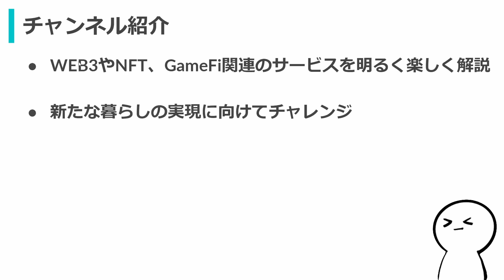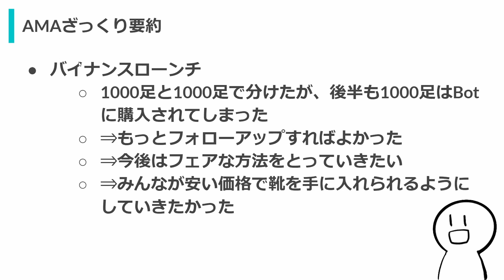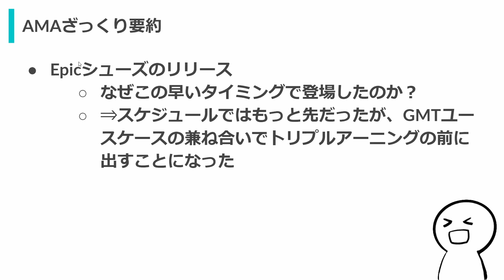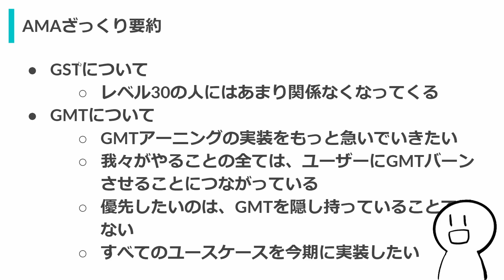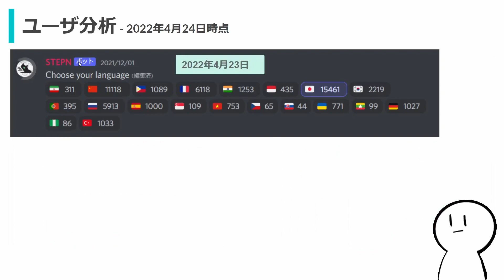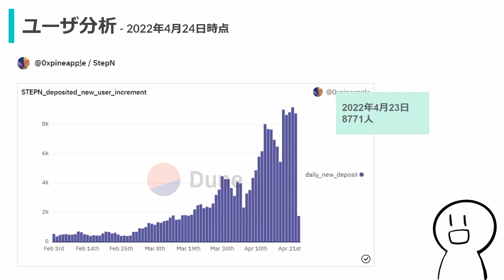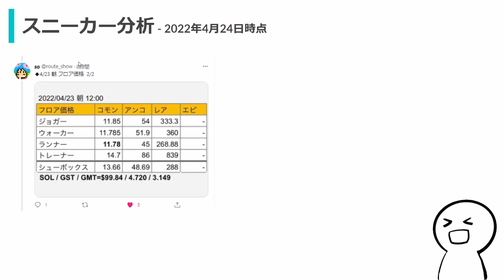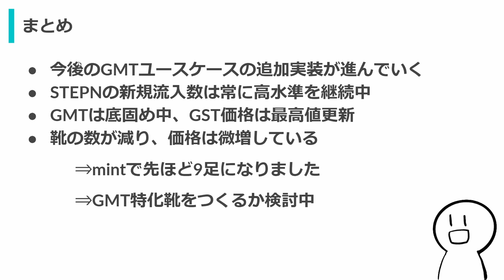STEPN（ステップン）ルールが変わる！？今後の方針を要約して解説！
WEB3.0やNFT、GameFi関連のサービスで収益化を目指しながら、体験した内容をできるだけわかりやすく、そして明るく楽しく解説するチャンネルです。
また、新たな暮らしの実現に向けてライフスタイルの見直しに関する様々なチャレンジをしていっております。

移動中の方や寝る前の方も気軽に聴いていってもらえたら嬉しいです。

【関連動画】
■【イラスト図解】初心者でもわかるAMA(2022/4/9)まとめ！GMTの使い方が判明！STEPN(ステップン)

■今日の内容
0:00 はじめに
0:51 AMAざっくり要約
8:14 ユーザ分析
9:42 仮想通貨分析
12:15 スニーカー分析
13:50 まとめ

■参考
・CoinMarketCap

■自己紹介
・都会から地方へ移住し古民家暮らしをしている3人家族
・現在は週4日の会社員とフリーランスの混合
・まずはSTEPNでの収益化を目指す
・口癖は「ちょっと、散歩いってくる」

■チャンネル開設の経緯
私は、新しい働き方や暮らし方を見つけたくて模索していた中、2年前に仮想通貨に出会いました。
その時は既にビットコインが盛り上がっていた頃で、参入に遅れをとった一人でした。次の波があるときには、もっと早く知ってチャレンジをし、自分の人生の選択肢を増やしていきたい。
そう思いながら情報収集をしていたところ、WEB3.0やNFT、GameFi等の可能性を知り、この領域については先陣を切って体験していきたいと思いました。

最初はチャンネル開設については思ってもいませんでしたが、勉強していく中で身に着けたこの知識は、他の人にとっても意味のあるものなのではないかと思い始めました。素人に毛が生えたような知識や編集力しかありませんが、自分の成長も止めることなく発信していきたいと思いますので、少しでもあなたのお役に立てたら嬉しいです。